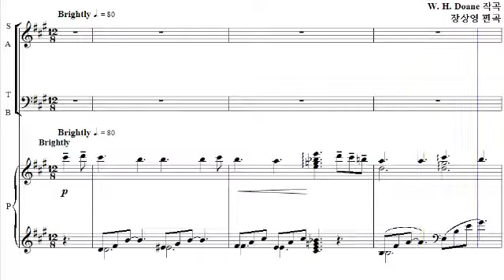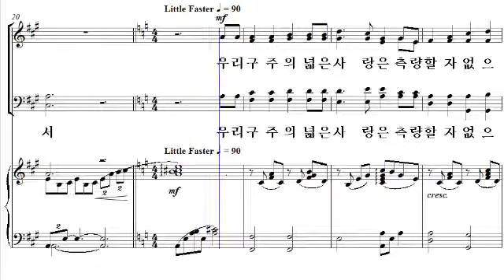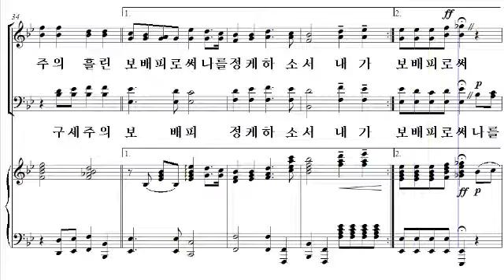[찬송가 합창 편곡집 2] 19. 주의 음성을 내가 들으니(장상영 편곡) - 소프라노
[비앤비출판사] 찬송가 합창 편곡집 2
19. 주의 음성을 내가 들으니(장상영 편곡) - 소프라노

한국교회음악협회 획기적합창세미나 선정악보집 '찬송가 합창 편곡집 2권'은 많이 알려지고 우리 귀에 익숙한 새찬송가의 주요 곡들을 혼성4부로 편곡한 찬양곡집 입니다. 찬송가의 원 곡에 가까운 쉬운 찬양곡부터 난이도가 있는 대규모의 찬양곡까지 다양하게 수록되어 있으며, 이색적인 편성으로 전 곡의 아카펠라, 그리고 플륫을 위한 곡, 감사절 찬양의 장구의 풍성함까지 담은 곡들도 있습니다. 또한 성경 말씀을 기초로 한 입례송과 기도송, 축도송이 부록으로 작곡되었고, ‘성탄’과 ‘가정, 성령강림, 회개’ 등 절기별로 찬양할 수 있도록 다양한 분류로 구성된 25곡이 수록되어 있습니다.